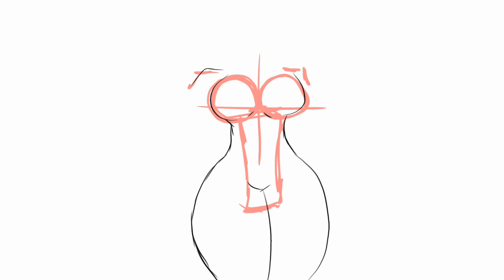how to draw a body